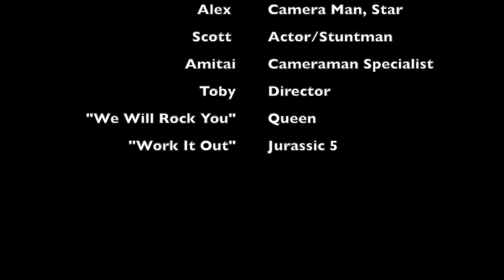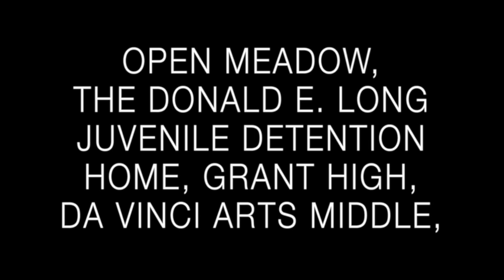The Football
This video is about an OBJECT/PLACE